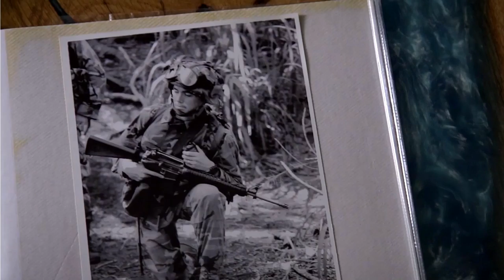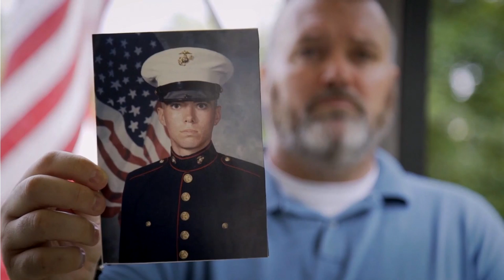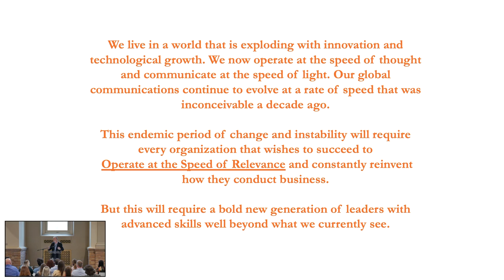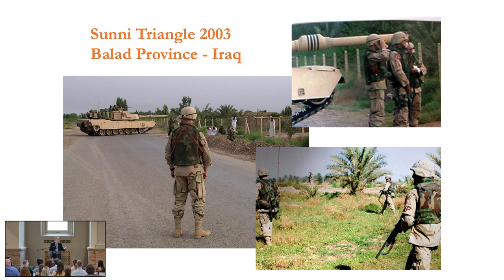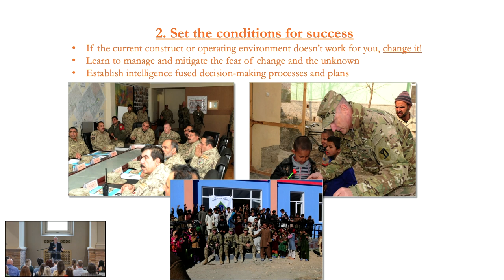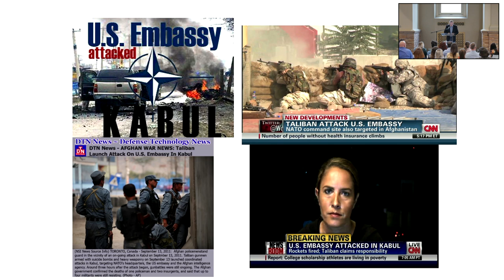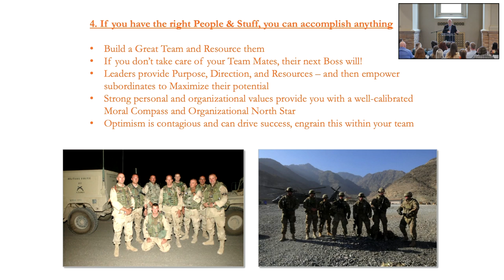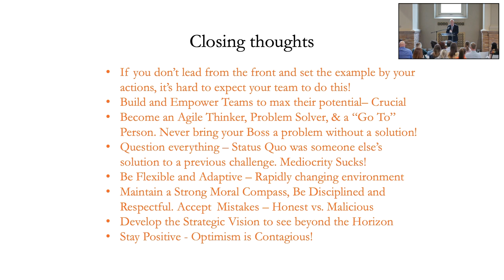Boat House Marketing Group, Boston, MA May 2022 Two Hour Leadership Keynote with Q and A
“Reimagine What’s Possible - Leadership During Extraordinary Times,” Guest Speaker, Boathouse Group Marketing Company,  Boston, MA (March 24, 2022)  Two Hour Leadership Keynote with Q and A